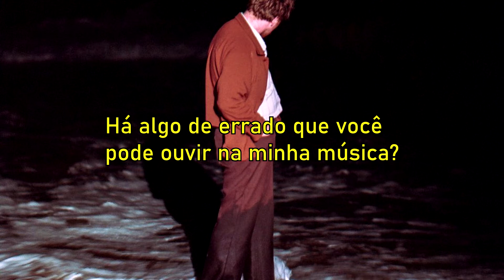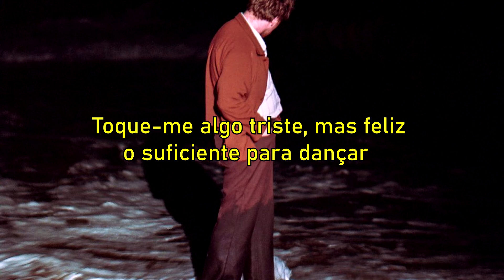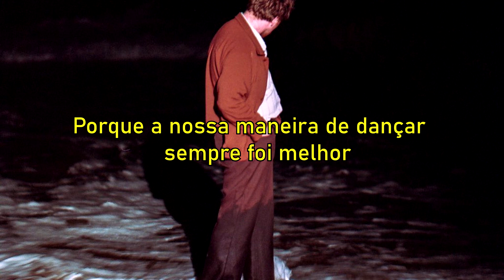Current Joys - Big Star (legendado)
Current Joys - Big Star, Letra, Tradução